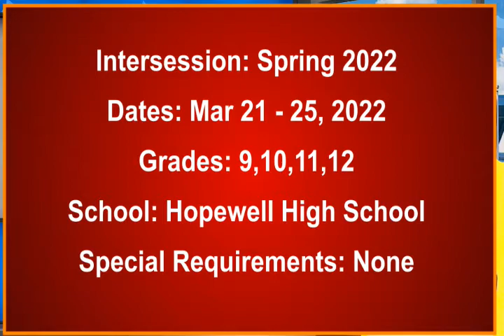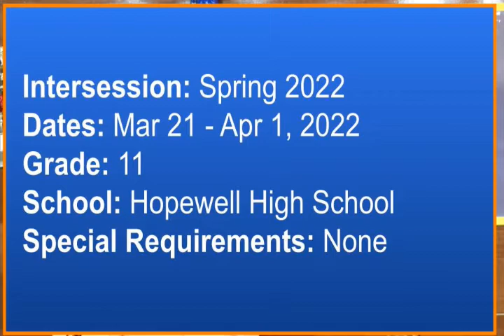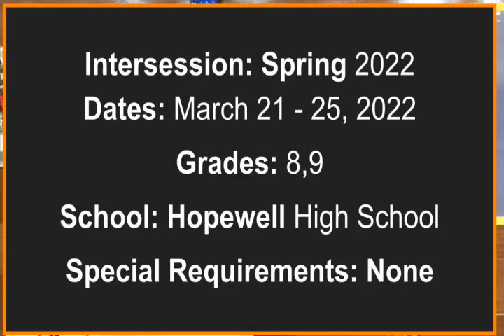Intersession Video Series (Part 2)